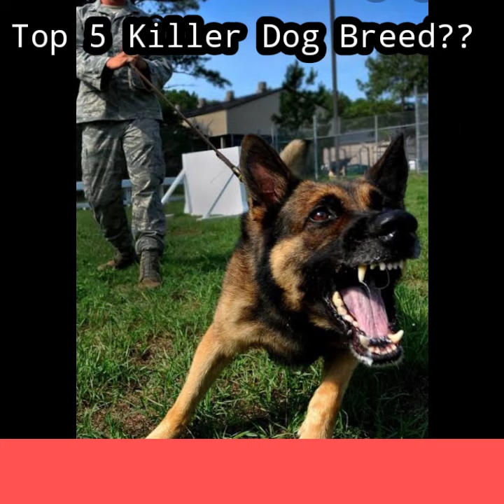Top 5 Killer Dog Breed? 😱||Most Dangerous Dog Breed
dangerous dogs,the biggest dog,guard dogs,top 5 killer dog breed? 😱||most dangerous dog breed ||,top 10 deadly dog breeds,top 10 dangerous dog breed